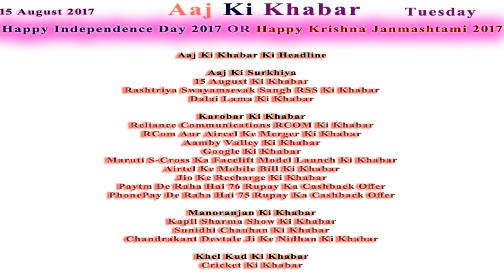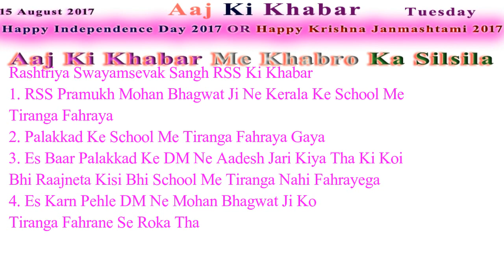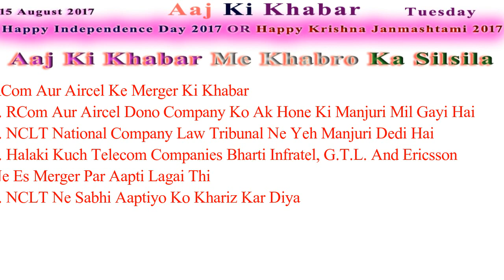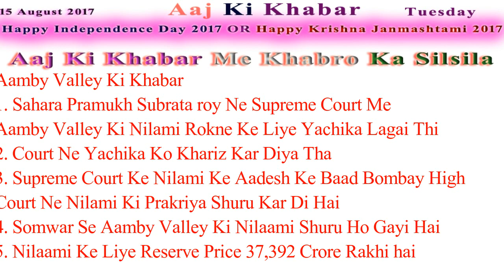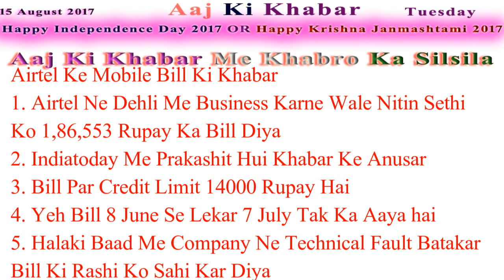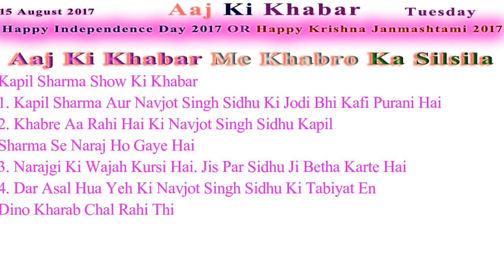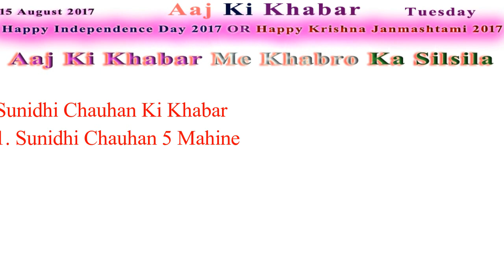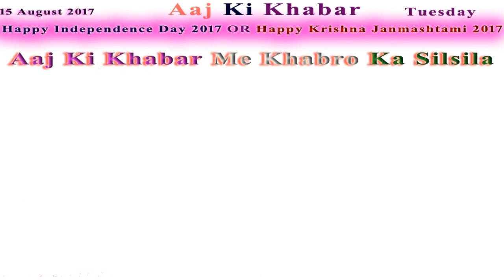Aaj Ki Khabar 15 August 2017 Latest News in Hindi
15 August Ki Khabar
Rashtriya Swayamsevak Sangh RSS Ki Khabar
Dalai Lama Ki Khabar

Reliance Communications RCOM Ki Khabar
RCom Aur Aircel Ke Merger Ki Khabar
Aamby Valley Ki Khabar
Google Ki Khabar
Maruti S-Cross Ka Facelift Model Launch Ki Khabar
Airtel Ke Mobile Bill Ki Khabar
Jio Ke Recharge Ki Khabar
Paytm De Raha Hai 76 Rupay Ka Cashback Offer
PhonePay De Raha Hai 75 Rupay Ka Cashback Offer

Kapil Sharma Show Ki Khabar
Sunidhi Chauhan Ki Khabar
Chandrakant Devtale Ji Ke Nidhan Ki Khabar